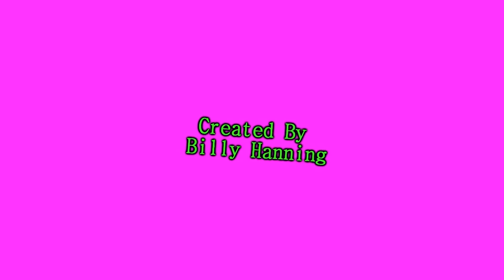Pure Fun Skateboarding!!!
Pure Fun times skateboarding! I just wanted to make a fun little edit, hope you enjoy it!

Song: Smart Riot
Contributing Artists: Huma-Huma